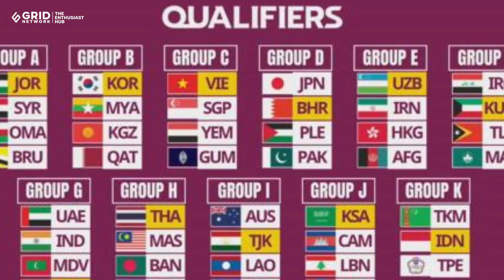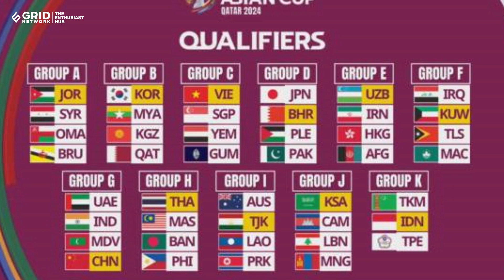Hasil Drawing Kualifikasi Piala Asia U-23 2024 - Timnas Indonesia Cuma Punya 2 Lawan, Auto Lolos?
Drawing atau undian Kualifikasi Piala Asia U-23 2024 digelar pada Kamis (25/5/2023), menempatkan Timnas U-23 Indonesia di Grup K bersama dua lawan.

VIDEO LAINNYA:
Ambyar! Pasoepati Nyanyikan Chant Satu Jiwa Bersama Pemain

Like & Follow Facebook:
BolaSport.com